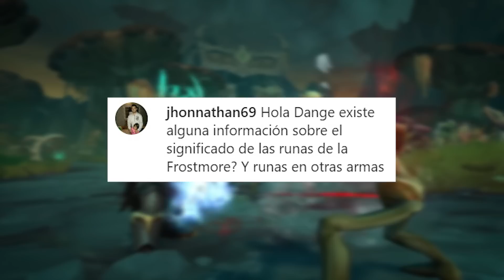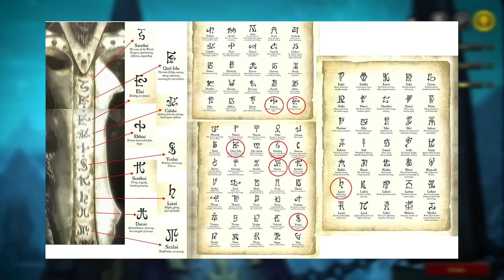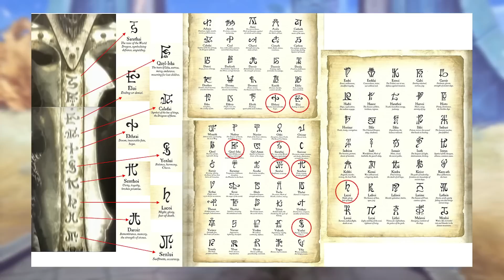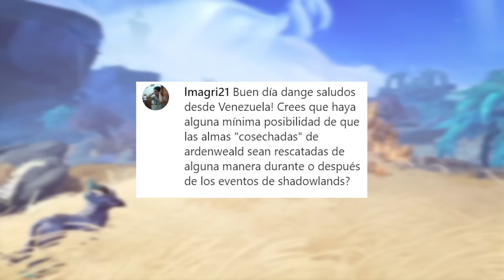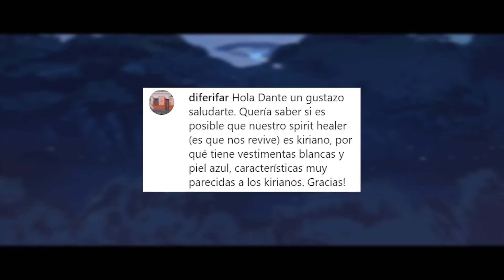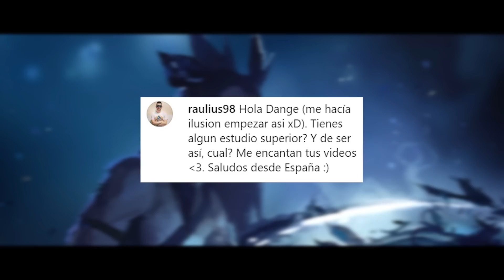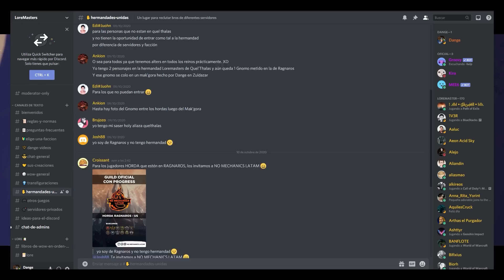¿QUE SIGNIFICAN LAS RUNAS? - PYR #71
¿EN QUE SERVIDOR JUEGA DANGE? - Quel'thalas US "Alianza" Ragnaros US "Horda" (Servidor oficial)